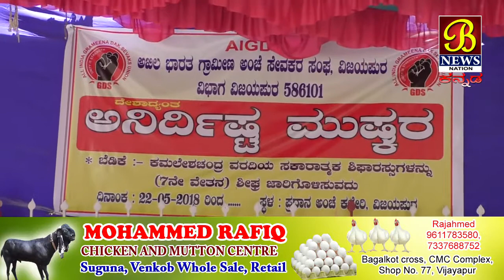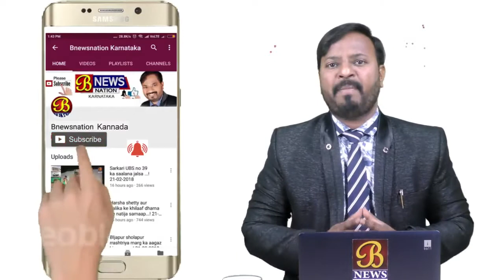ಅಂಚೆ ಸೇವಕರ ಸಂಘದ ವತಿಯಿಂದ ದೇಶಾದ್ಯಂತ ಅರ್ನಿದಿಷ್ಟ ಮುಷ್ಕರ...! 01-06-2018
ಕೇಂದ್ರ ಸರ್ಕಾರ ಗ್ರಾಮೀಣ ಅಂಚೆ ನೌಕರರ 7ನೇ ವೇತನ ಆಯೋಗದ ಅನ್ವಯ ನೇಮಿಸಿದ ಕಮಲೇಶ ಚಂದ್ರ ಕಮೀಟಿ ವರದಿ ಸರ್ಕಾರಕ್ಕೆ ಸಲ್ಲಿಕೆಯಾಗಿ 2 ವರ್ಷಗಳಿಗೂ ಹೆಚ್ಚು ಸಮಯವಾಯಿತು. ಆದರೂ ಇಲ್ಲಿಯವರೆಗೆ ನಾನಾತರಹದ ನೆಪಗಳನ್ನು ಹೇಳುತ್ತಾ ಕ್ಯಾಬಿನೆಟ್ ಅನುಮೋದನೆ ಬಾಕಿ ಇದೆ ಎಂದು ಕಾಲಹರಣ ಮಾಡುತ್ತಿದ್ದಾರೆ. ಶೀರ್ಘ ಅನುಮೋದನೆಗೆ ಆಗ್ರಹಿಸಿ ಇಲ್ಲಿಯವರೆಗೆ ಸಾಕಷ್ಟು ಹೋರಾಟಗಳನ್ನು ಮಾಡಿದರೂ ಸಹ ಯಾವುದೇ ಪ್ರಯೋಜನವಾಗಿಲ್ಲದ ಕಾರಣ ಕೇಂದ್ರ ಸಂಘಟನೆಯ ಮೇರೆಗೆ 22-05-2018 ರಿಂದ ದೇಶಾದ್ಯಂತ ಅರ್ನಿದಿಷ್ಟ ಮುಷ್ಕರ ಹಮ್ಮಿಕೊಳ್ಳಲಾಗಿದೆ. ಇಗಾಗಲೇ ದೇಶಾದ್ಯಂತ 5 ಅಂಚೆ ನೌಕರರು ಇದಕ್ಕೆ ಬಲಿಯಾಗಿದ್ದಾರೆ.